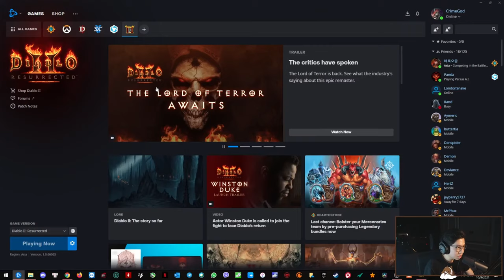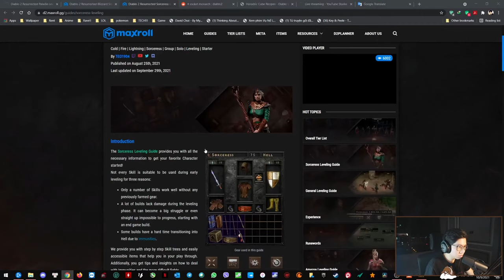Hướng dẫn cơ bản build đồ, skill Bliz Socerer ở Nightmare + Bonus giết Duriel Nightmare LS Highlight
Ở video này, mình sẽ hướng dẫn cho những ai mới chơi tựa game này cách xây dựng nhân vật + các đồ nên có cho Blizzard Sorcerer ở chế độ Nightmare.

Để có đầy đủ thông tin về cách build Sorcerer như video các bạn có thể truy cập web

Lịch Stream: 8.30 PM Thứ 3 & Thứ 7 Hàng tuần, anh em ghé hangout với mình nhé ^^

0:00 Hướng dẫn vũ khí, giáp
4:44 Hướng dẫn skill
7:30 Đối phó vs quái kháng băng
8:53 Giết Duriel